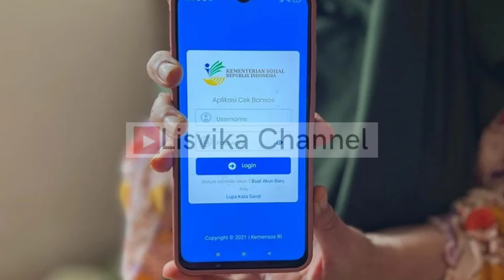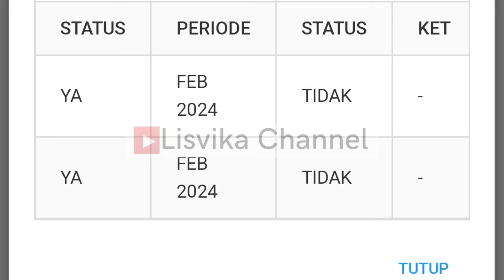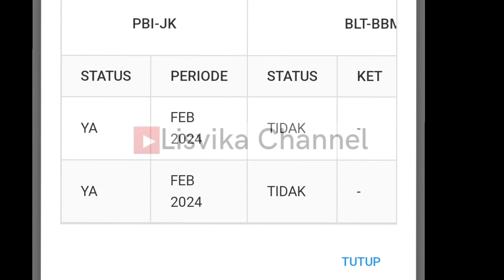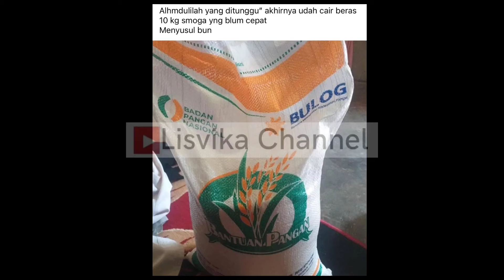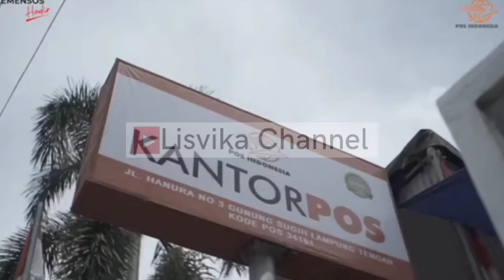CEK ! SALDO TAMBAHAN RP.750.000 UNTUK KPM BPNT MURNI KATEGORI INI ! SP2D BANSOS FEBRUARI 2024 TURUN